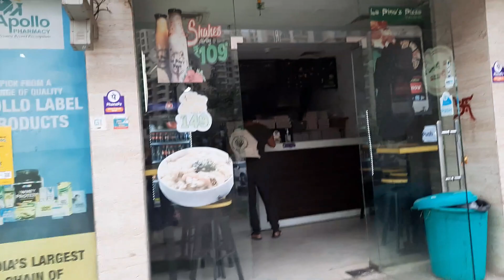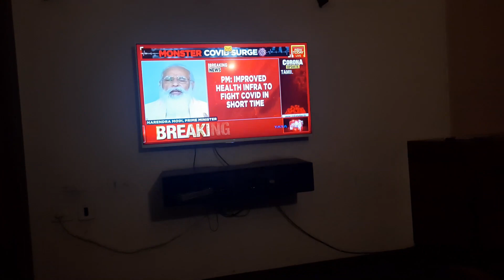VOLVEMOS AL ENCIERRO SI O NO? 🤔 | RAMADAN VLOG 7